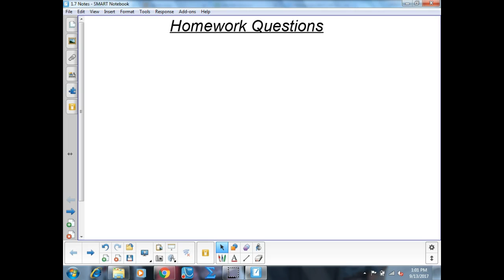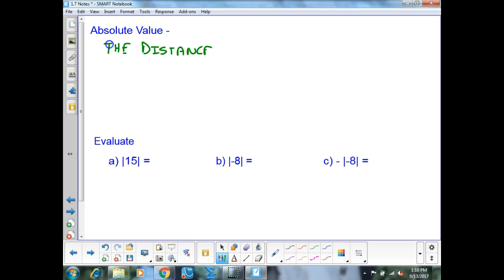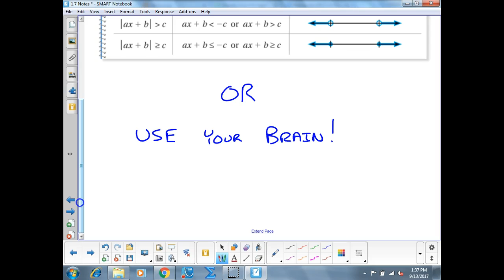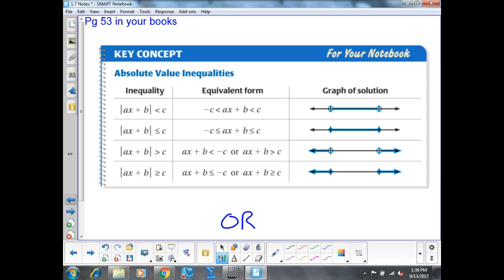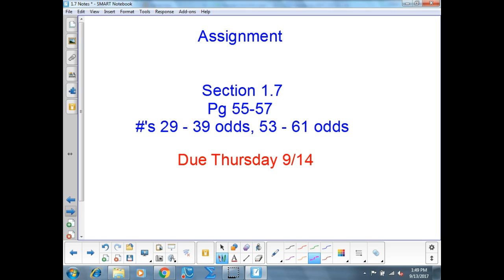W Sept. 13 - 1.7 Notes